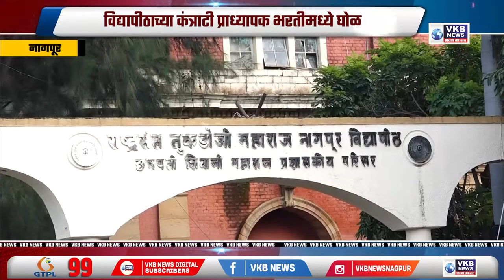विद्यापीठाच्या कंत्राटी प्राध्यापक भरतीमध्ये घोळ